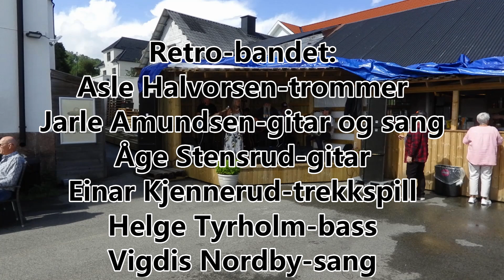Retro bandet demo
Låter som Retro-bandet spilte på Dreggen i Svelvik 27 juli 2024